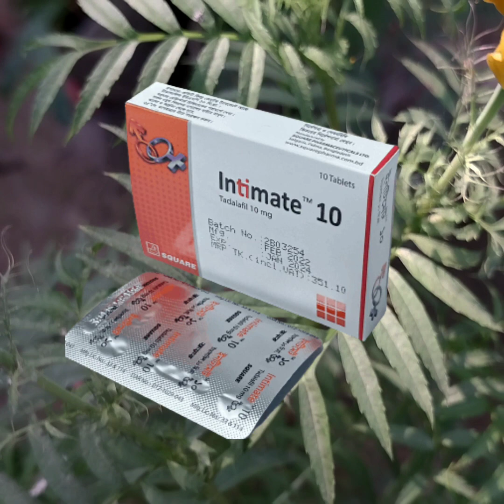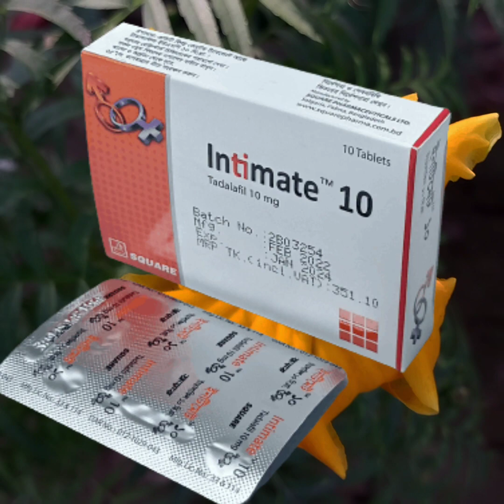ঘরের সুখ আনতে একটা বেটি যথেষ্ট যদি সঠিক নিয়মে খেতে পারেন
ঘরের সুখ আনতে এক ট্যাবলেটেই যথেষ্ট যদি সঠিক নিয়মে খেতে পারেন

ভিডিওটি শুধুমাত্র তথ্য  উদ্দেশ্যে করা। উল্লেখিত তথ্য কোনক্রমেই বিশেষজ্ঞ  চিকিৎসকের পরামর্শ ব্যতীত বা বিকল্প হিসেবে ব্যবহার করা যাবে না।